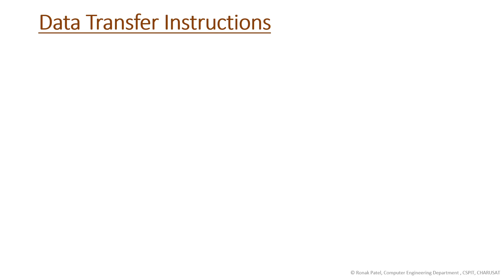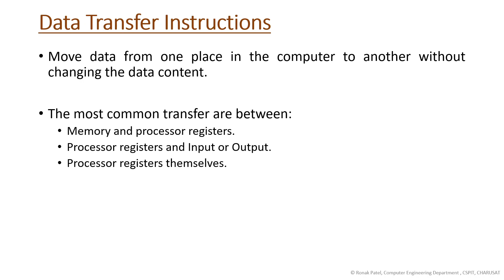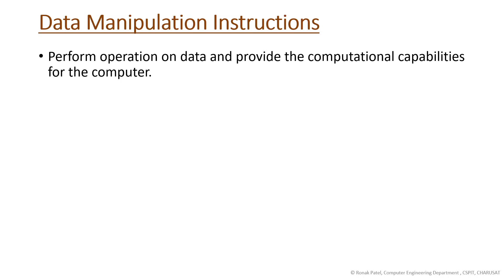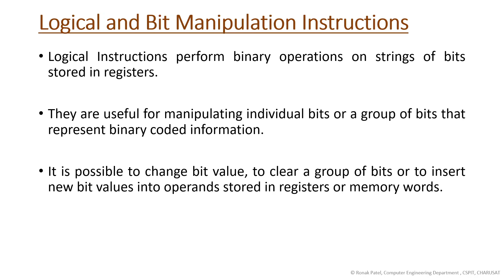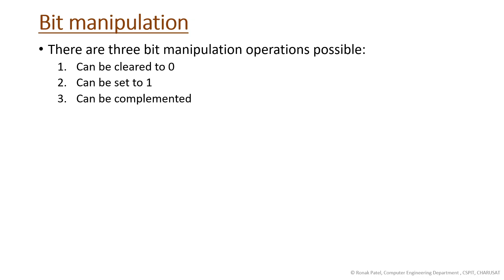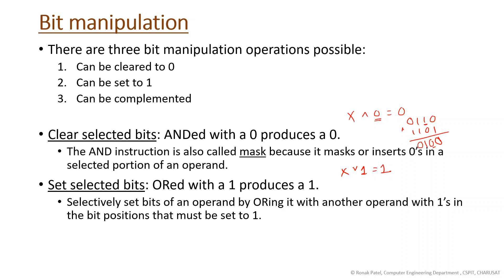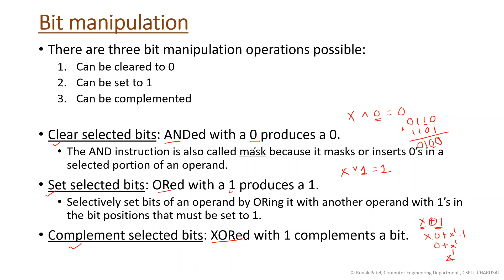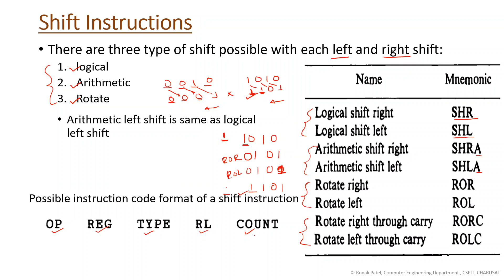Data transfer and Manipulation instructions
In this video, I will discuss different data transfer and manipulation instructions.

Reference: Computer System Architecture by Morris Mano
The videos in the playlist are made after referring to Books and online material. So, I would like to thanks and give the credit to the Authors. Thank you.